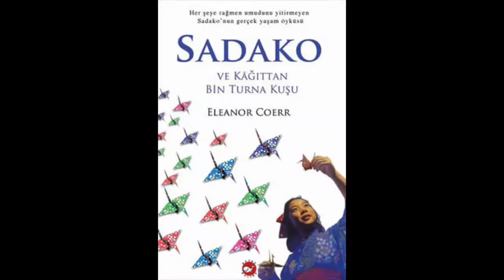SADAKO SASAKI ve 1000 Turna kuşu Hikayesi I Origami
Size neden Turna kuşu yaptığımı ve Sadako'nun hikayesini kısaca anlatmak istedim... Video çekimlerim acemi olsada umarım hoşunuza gider !
Teşekkürler.
Diğer videolarım için;
Merhaba ben Ece Yıldırım. Uzun yıllardır uğraştığım konularla ilgili aktif şekilde video yapmaya karar verdim. Güney Kore, Sanat, Sergi, Fotoğraf, Kahve gibi konularda sizlerle birçok video paylaşacağım. Paylaşımlarla ilgili sorularınız olursa lütfen yorum yazıp sorun :) Teşekkürler...